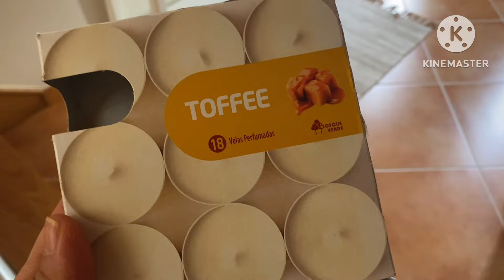Conheça a FEIRA de VISEU! É tudo barato! 🇵🇹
Vamos passear pela feira de Viseu!